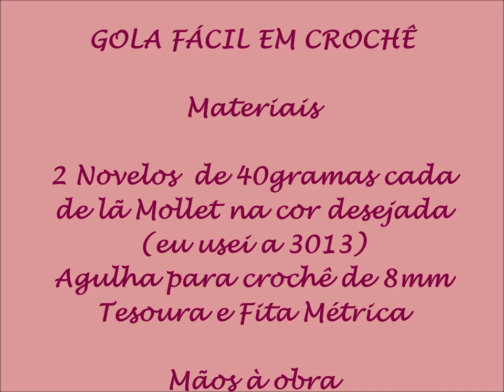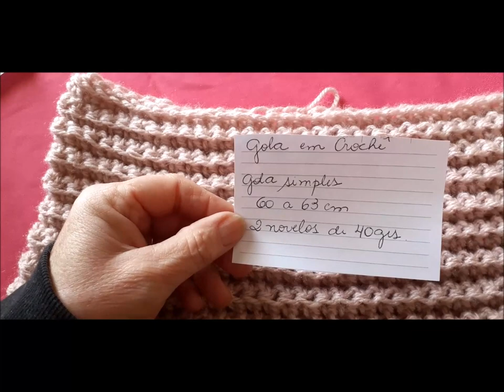GOLA FÁCIL EM CROCHÊ PARA INICIANTES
MATERIAS NECESSÁRIOS PARA A CONFECÇÃO
2 NOVELOS DE 40 GRAMAS CADA DE LÃ (EU USEI A MOLLET NA COR 3013, TEX 500, CADA NOVELO DE 40GRAMS CONTÉM 80 METROS)
FITA MÉTRICA E TESOURA